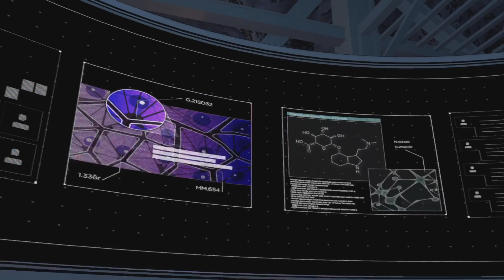First Time Playing Batman The Enemy Within Episode 4 Walkthrough Gameplay Part 15 PS4